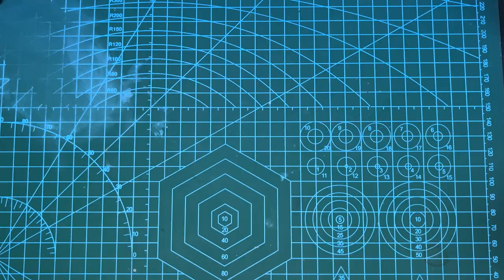Gunpla Custom - MG Gunner Zaku Warrior Legs [Mobile Suit Gundam SEED Destiny]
Sharing my custom build of leg unit of my MG 1/100 Gunner Zaku Warrior [Lunamaria Hawke Custom] Z. A. F. T. Mobile Suit by Bandai.

Chapters:
0:00 - Intro
0:28 -  Scribing/Drilling/Pla Plating
12:55 - Removing Seam Line
13:48 - Painting/Masking
18:14 - Panel Lining
20:35 - Finish

Tools Used:
0.15 mm Chisel
0.2 mm Chisel
0.3 mm Chisel
1/4" Chisel
Hobby Knife
Cutting Mat
Guide Tape Clear
Drill Bit
Pla Plates
600 grit Sand Paper
800 grit Sanding Stick
1000 grit Sand Paper
1000 grit Sanding Stick
1500 grit Sanding Stick
2500 grit Sanding Stick
4000 grit Sanding Stick
Tamiya Masking Tape
Tamiya Panel Line Accent
Tamiya Enamel Thinner
Mr. Hobby Mr. Mark Setter
Mr. Hobby Mr. Mark Softer
Water Slide Decals